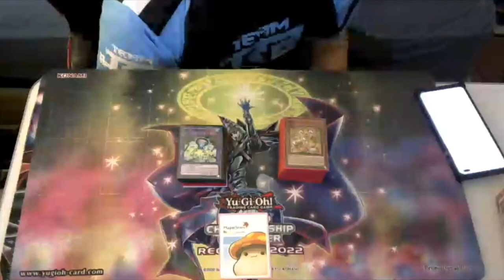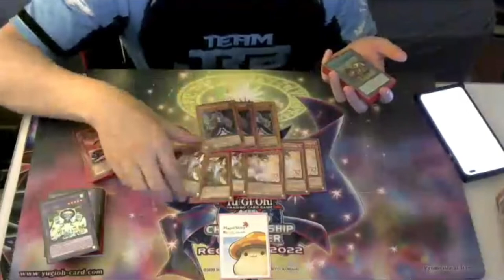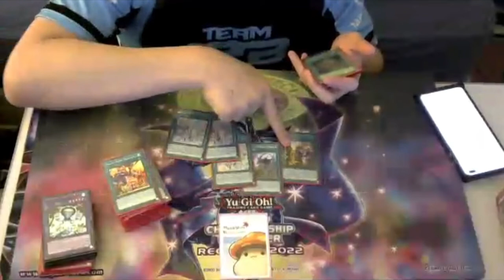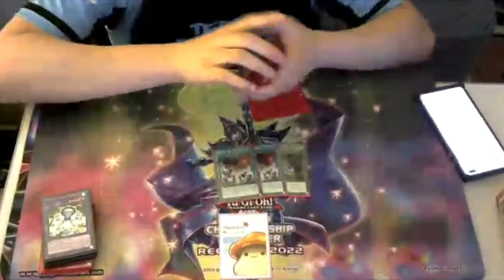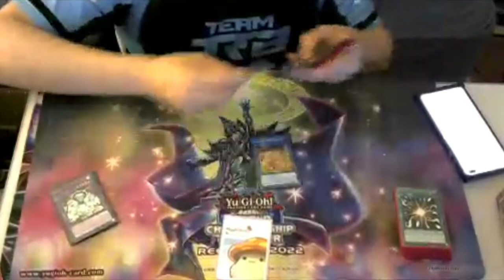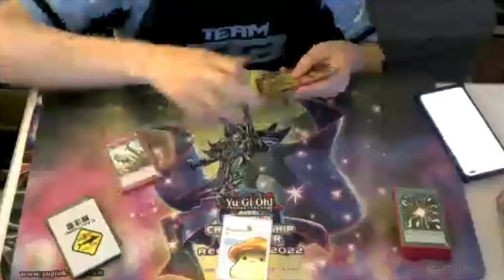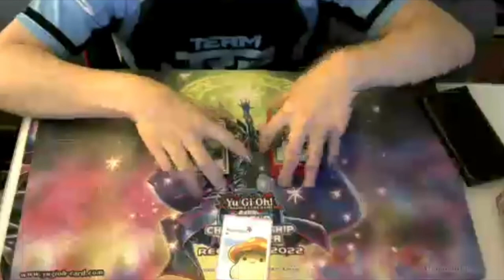Yugioh 7th Place San Jose Regional Prank-Kids Adventure Deck Profile (Calvin Chow) 2022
In this video Calvin Chow recently got 7th place at the San Jose regional with his  Prank-Kids Adventure  and show casing his deck profile!